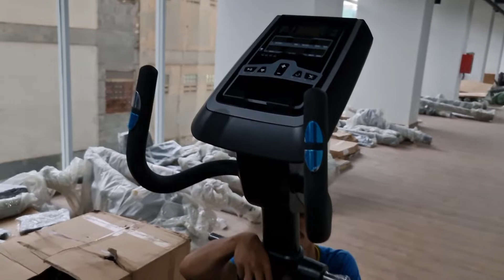PENGIRIMAN PEMASANGAN ALAT GYM/FITNES/OLAHRAGA DI APARTEMEN B RESIDENCE BSD TANGERANG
PENGIRIMAN DAN PEMASANGAN ALAT FITNES/GYM/OLAHRAGA/FITNESS IMPORT COMMERCIAL USE DI APARTEMEN B RESIDENCE BSD TANGERANG
( UNTUK PEMBUKAAN GYM BARU )

AMPABA FITNESS INDONESIA
Merupakan Distributor Penjualan berbagai macam alat fitness,alat gym, alat kesehatan, alat fitnes dan alat olahraga terkemuka dan terpercaya baik Alat Fitnes Lokal berkualitas maupun Alat Fitnes Import serta aneka aksesoris fitness ter-murah No.1 se-Indonesia yang telah berdiri sejak tahun 2008.

Dan juga dipercaya menjadi AUTHORIZED RESMI dari merk-merk Alat Fitnes Import ternama diantaranya :
1. TOTAL FITNESS
2. ANYFIT
3. Dan lain-lain

Dan juga Pabrikasi langsung Pembuat alat fitness,alat fitnes,alat gym dan alat olahraga Lokal yang berkualitas dengan mutu terjamin dan jaminan garansi serta after sale yang jelas dan terpercaya ( produksi sejak 2009 )

Untuk Kualitas alat fitnes Lokal produk kami sudah teruji dan sudah banyak sekali di pakai di Gym/Fitnes Center/Club Sport/Kantor/Hotel baik di dalam maupun diluar kota serta instansi-instansi Pemerintahan maupun Instansi Militer.
Karena Kami hanya memakai bahan material dengan kualitas terbaik dan kami sangat menjaga mutu serta kualitas dan juga proses produksi yang terbaik.

Tersedia alat fitnes,alat fitness/alat gym dan alat olahraga lainnya
( HOME USE DAN COMMERCIAL USE ) seperti :
- Aneka Treadmill Listrik dan Manual
- Aneka Sepeda Olahraga
- Aneka Alat Fitness Lokal
- Aneka Alat Fitness Import
- Aneka Alat Fitness Outdoor
- Aneka aksesoris Fitnes/Gym ( Dumbel,barbel,plate beban,stick dan lain2 )
Dan masih banyak lagi alat fitnes/alat gym dan alat olahraga lainnya
Yang bisa di sesuaikan dengan budget anda.

JAMINAN 100% BARANG BARU LANGSUNG DARI GUDANG
( BUKAN BARANG DISPLAY/PAJANGAN YA UNTUK ALAT FITNESS PABRIKAN IMPORT )

JAMINAN HARGA TER-MURAH
KAMI BERSEDIA MEMBERIKAN HARGA LEBIH MURAH LAGI APABILA DITEMPAT LAIN ADA YANG LEBIH MURAH DARI KAMI ( LANGSUNG IMPORTIR )
NB.
( Barang harus sama & sesuai  dengan merk dan tipenya serta sudah ada Bukti Pembelian/review dari customer lain alias tidak FIKTIF )

NOTE :
Setiap FOTO/VIDEO REAL dokumentasi Team kami di lapangan dan kami tidak pernah mengambil foto/video milik orang lain/dari internet
( setiap dokumentasi ada orang kami yang memakai Seragam AMPABA FITNESS INDONESIA )

Untuk info lebih lanjut bisa hubungi kami di :
AMPABA FITNESS INDONESIA
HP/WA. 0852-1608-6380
BERDIRI SEJAK 2008

Pembelian bisa melalui :
1. Langsung datang ke Showroom kami
2. COD ( Syarat & Ketentuan Berlaku )
3. Tokopedia ( Rating toko rata-rata ⭐ 5 )

BELANJA AMAN 🔥
BELANJA NYAMAN 🔥
BARANG TERJAMIN MUTU DAN KUALITASNYA SERTA BERGARANSI RESMI 🔥
“KEPUASAN & KEPERCAYAAN ANDA ADALAH KEBANGGAAN KAMI”
Silahkan cek reputasi kami di Google 🙏

Nb.
Apabila ada alat fitnes,alat fitness/alat gym dan alat olahraga lainnya yang agan inginkan tidak ada di estalase Tokopedia/Shoppe, bisa WA ke kami untuk cek ketersediaan barangnya, terima kasih 🙏